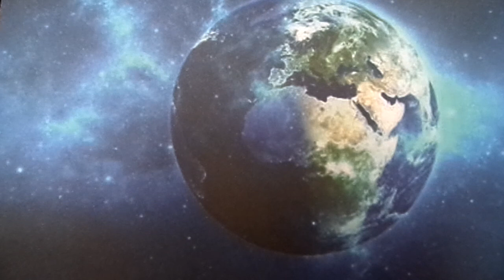prière pour la terre, message de l'Ange blanc